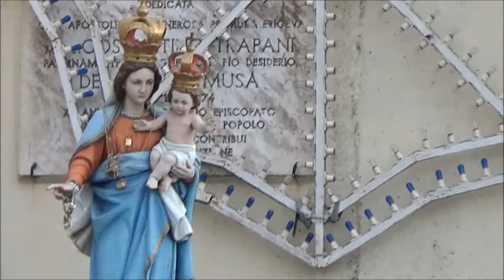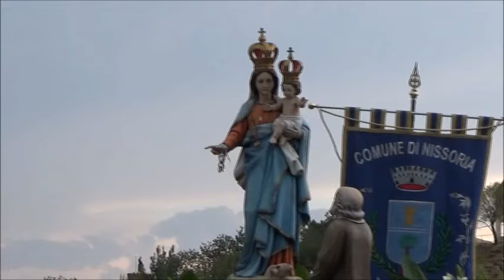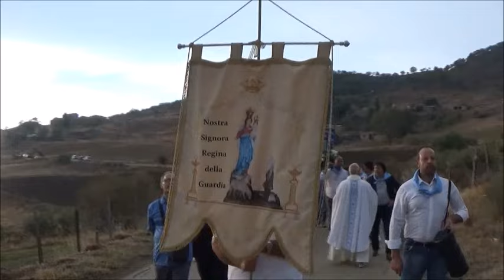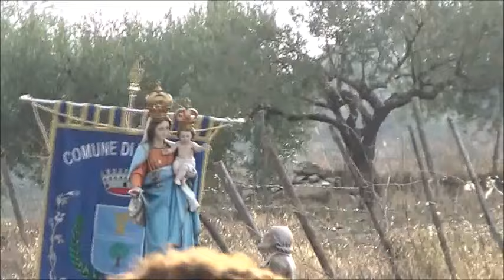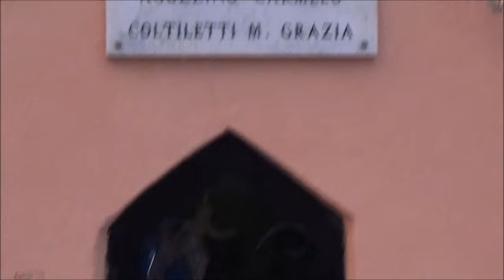La Madonna della Guardia 2024 a Musa-1 settembre